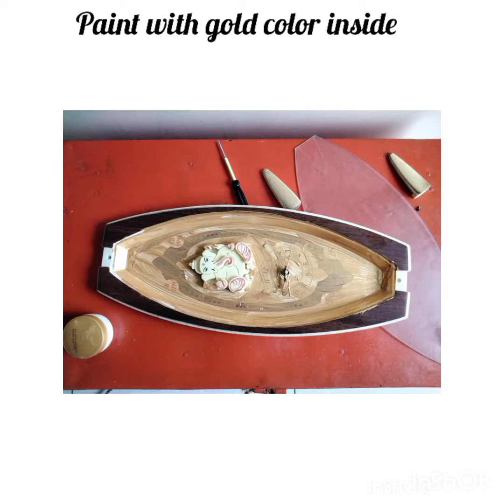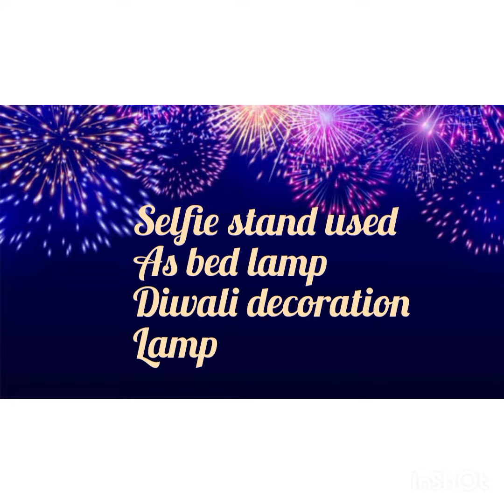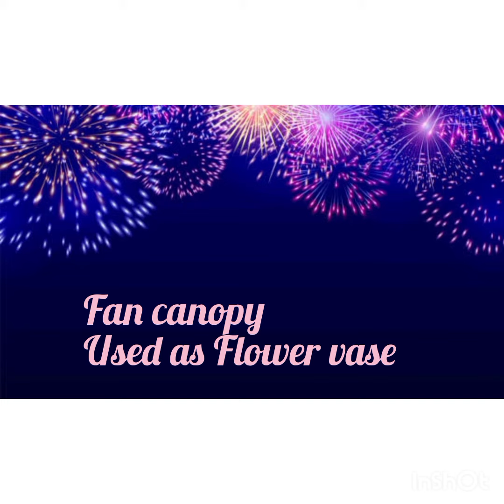diwali decoration |diy hacks|wall clock Diy|bagina mora|diya ideas|diwali home decoration ideas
decoration ideas in home
diwali diya